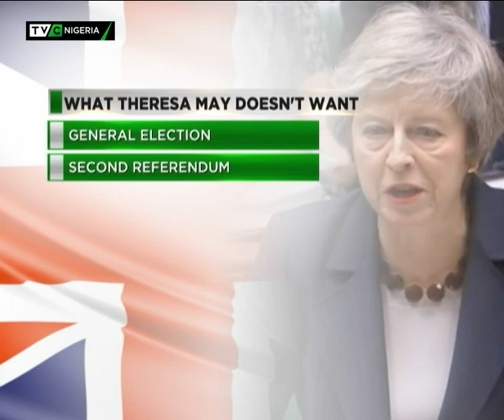TVC Breakfast 17th January 2019 | BREXIT